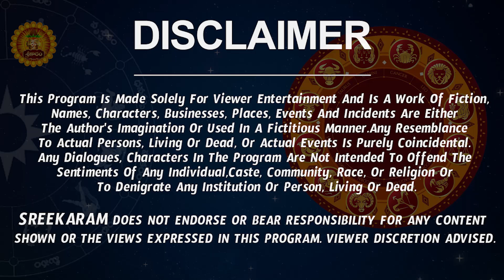Kanya Rasi Phalalu 2023 Telugu | Kanya Rasi Phalalu February 2023 | Virgo Horoscope 2023 | Sreekaram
Watch Kanya Rashi Weekly Horoscope | Kanya Rasi February 2023 Telugu | Kanya Rasi February Month 2023 | February Month Kanya Rasi 2023

Here is Kanya Rashi February 2023 Telugu | February 2023 Kanya Rashi Phalalu

  kanya rashi february 2023 telugu, february month kanya rasi 2023, kanya rashi 2023 telugu, virgo horoscope 2023,  kanya rashi phalalu february 2023, kanya rasi phalalu february 2023,  february 2023 rasi phalalu, kanya rasi february 2023